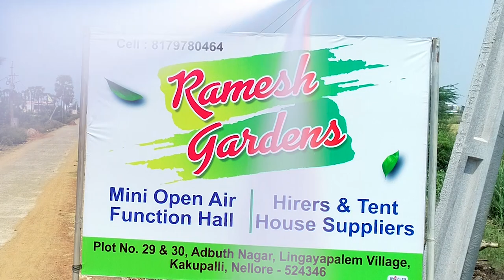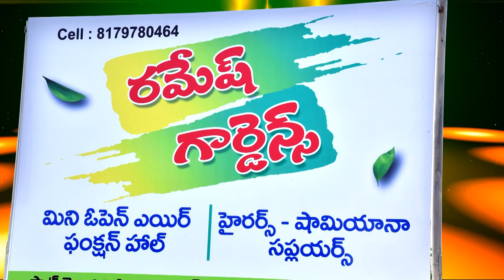YOUTH ADS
YOUTH WEDDING PHOTO GRAPHY